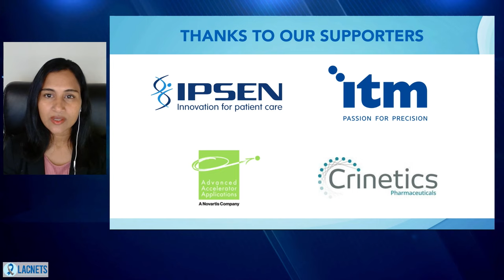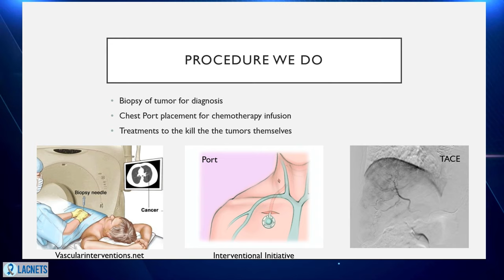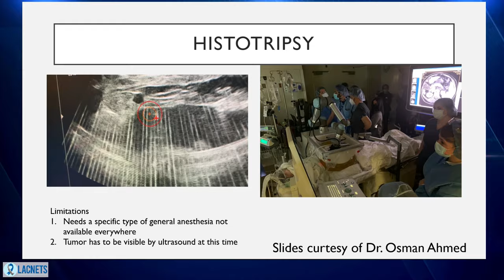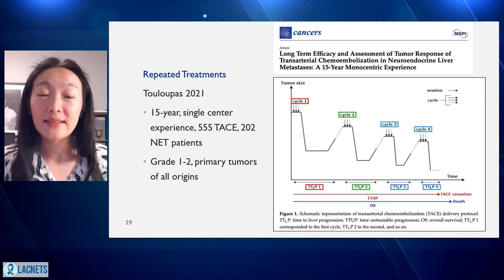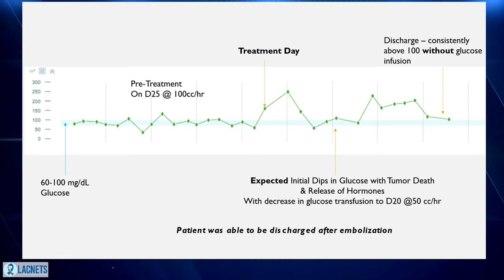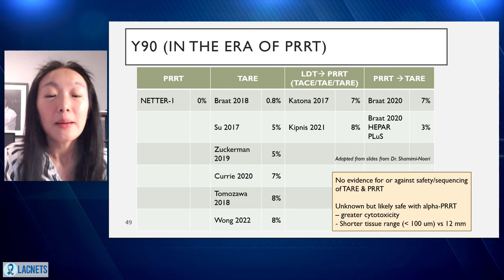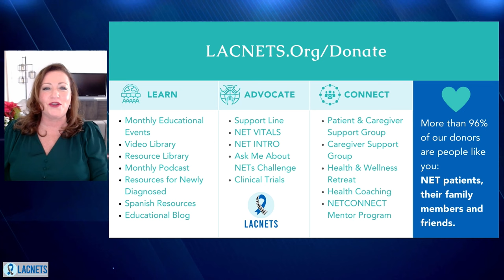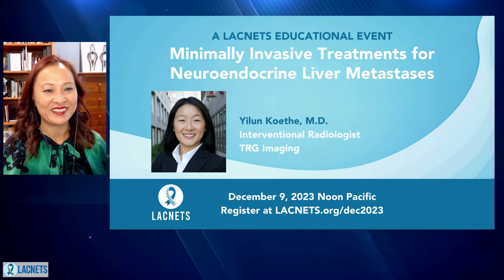"Minimally Invasive Treatments for Neuroendocrine Liver Metastases" • Dr. Yilun Koethe • Dec 9, 2023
"Minimally Invasive Treatments for Neuroendocrine Liver Metastases" with Dr. Yilun Koethe, Interventional Radiologist, TRG Imaging.

Learn more about minimally invasive liver directed therapies targeting liver metastases with interventional radiologist Dr. Koethe. She discusses ablations including the recently approved histotripsy and embolizations including bland, chemo and radioembolization.

Visit LACNETS.org for more information.